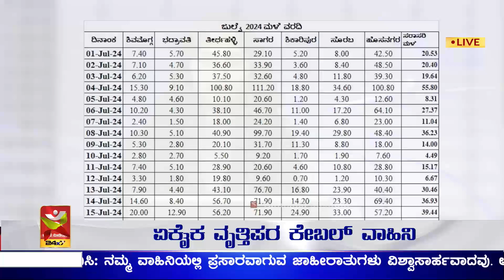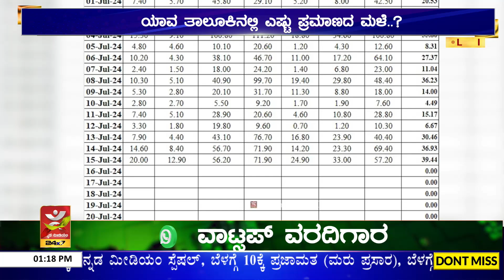Shivamogga ಜಿಲ್ಲೆಯಲ್ಲಿ ಮಳೆಯ ಪ್ರಮಾಣ ಹೆಚ್ಚಾಗಿದೆ | ಹುಯ್ಯೋ ಹುಯ್ಯೋ ಮಳೆರಾಯ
Shivamogga ಜಿಲ್ಲೆಯಲ್ಲಿ ಮಳೆಯ ಪ್ರಮಾಣ ಹೆಚ್ಚಾಗಿದೆ | ಯಾವ ತಾಲೂಕಿನಲ್ಲಿ ಎಷ್ಟು ಪ್ರಮಾಣದ ಮಳೆ..? | ಹುಯ್ಯೋ ಹುಯ್ಯೋ ಮಳೆರಾಯ